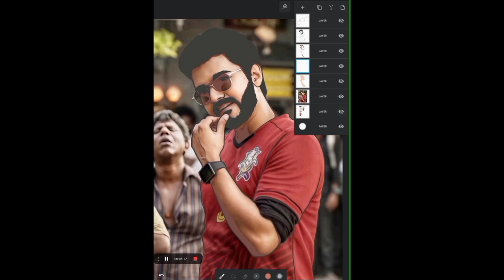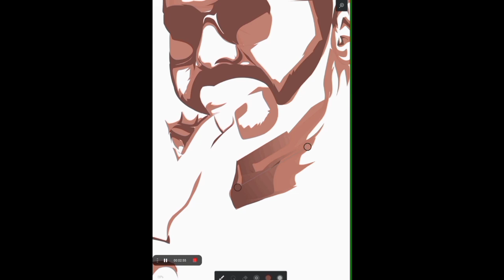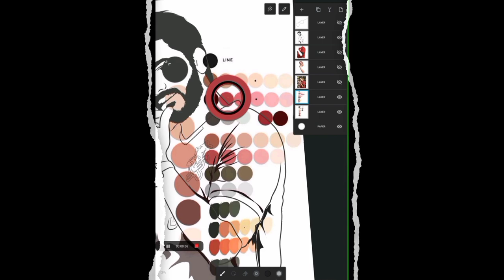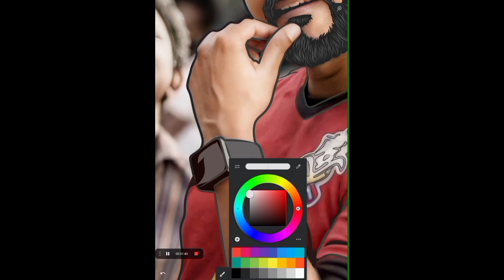Michael Rayappan vector portrait (timelapse)